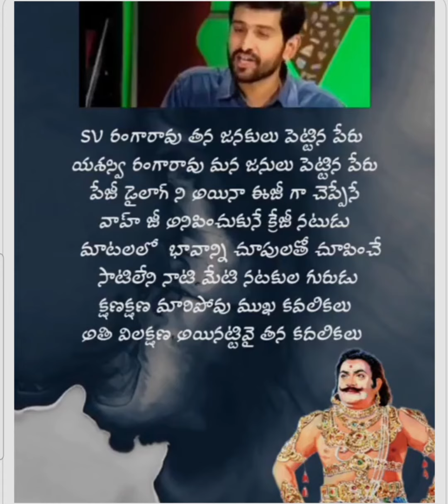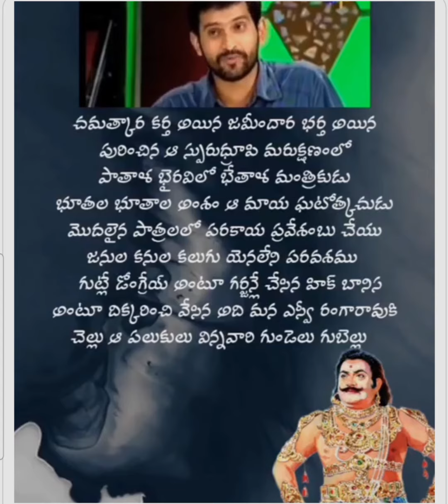Great Poetry on Great Legendary actor S.V.Rangarao..